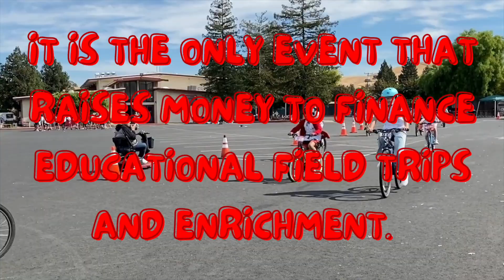What to expect at this year's Wheel-a-Thon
We’re geared up for this year's Wheel-a-Thon (WAT) at Saint Francis of Assisi School, and we hope you’re excited too!  Here is a video all about what to expect for this exciting event.  Thank you for your support!

Be sure to visit our web site for the most up-to-date WAT info